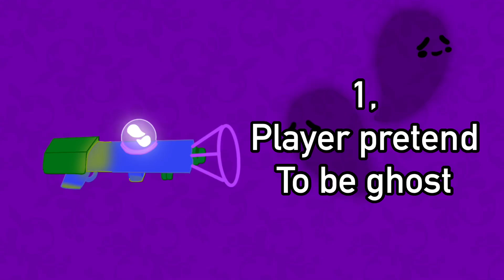3 Funny Moments In Blackwood Manor (Part 2) | RH Halloween Event 2021 || Roblox Animation Story #36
Noob is trying so hard to earn candies via ghost hunting in the haunted mansion Blackwood Manor... But he failed XD
Anyways today I will show you another 3 funny moments & annoying moments 🎃🍭 in Blackwood Manor!
Let's check out the new Royale High Halloween 2021 Update again :D

3 Funny Moments In Blackwood Manor (Part 2) | RH Halloween Event 2021 || Roblox Animation Story #36